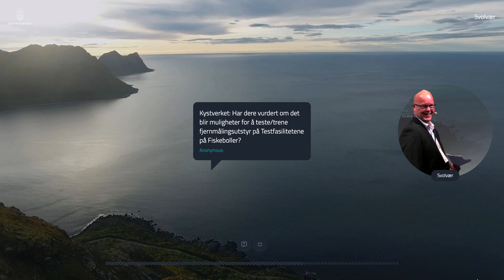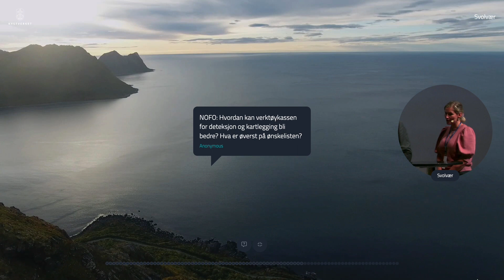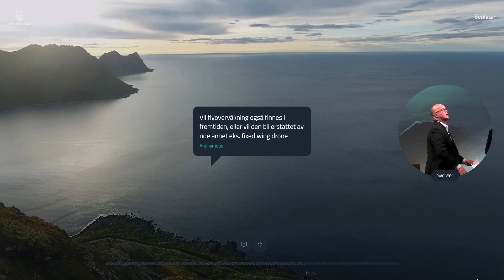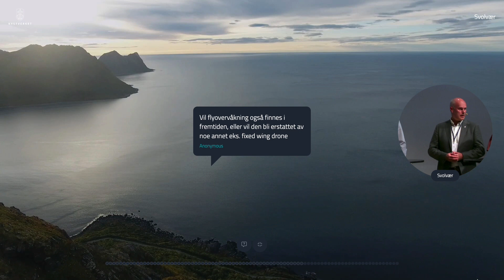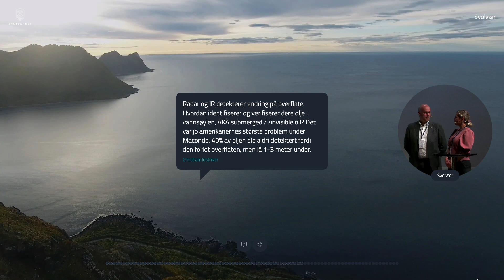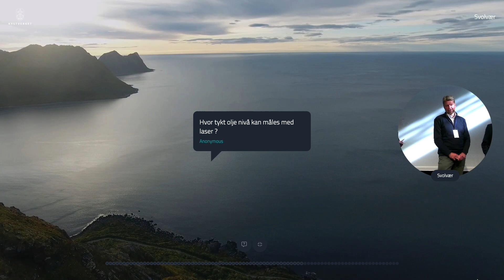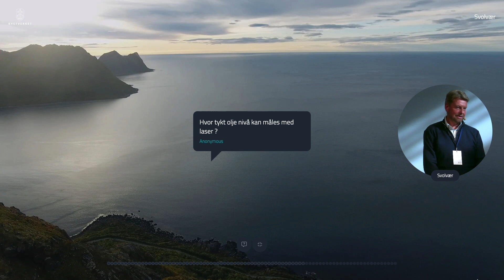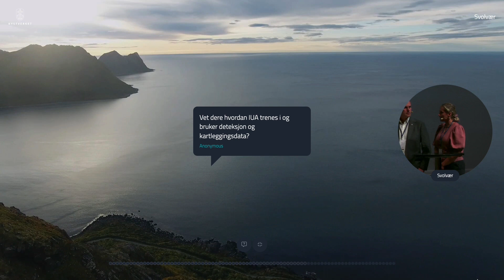Panelsamtale om deteksjon og kartlegging